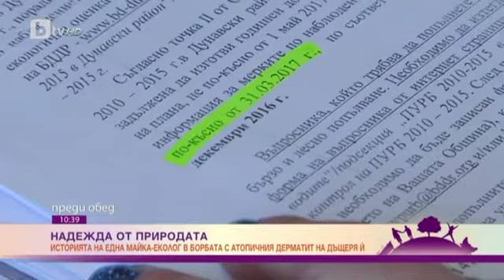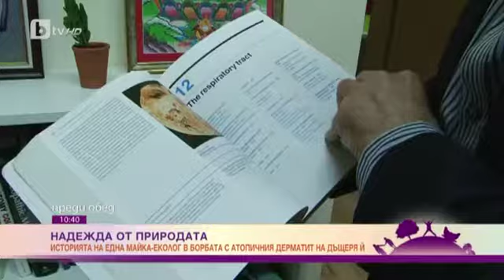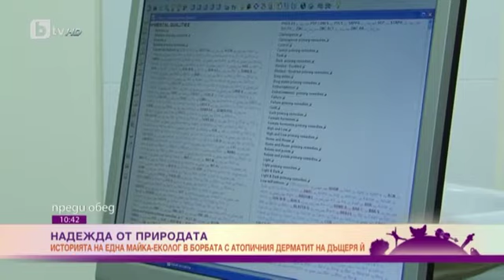Преди обед: Природата в подкрепа на една майка еколог